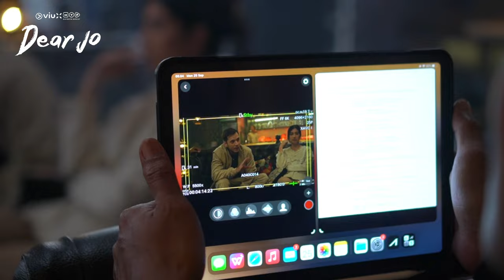Behind The Scene EP04 | Dear Jo Series | Anggika Bolsterli, Stefan William, Yesaya Abraham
Penasaran gimana serunya proses syuting Dear Jo series? Intip momen mereka di balik layar yang satu ini! Ditulis oleh Monty Tiwa. Dibintangi Anggika Bolsterli, Stefan William, Yesaya Abraham, Fita Anggriani, Widyawati Sophiaan, Aliyah Faizah, dan masih banyak lagi. Dear Jo series, tayang mulai 22 Januari 2024 hanya di Viu.